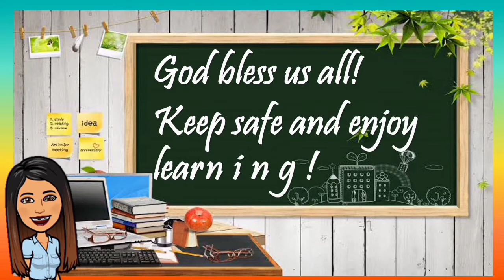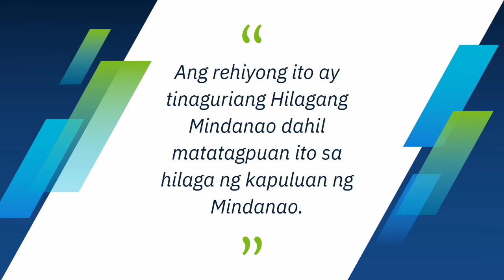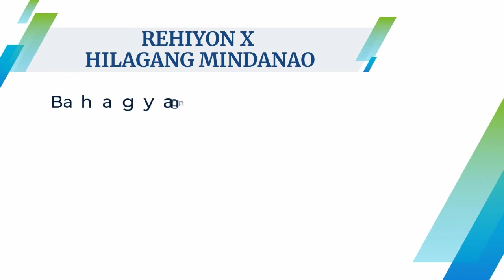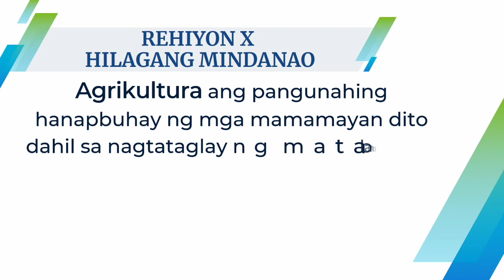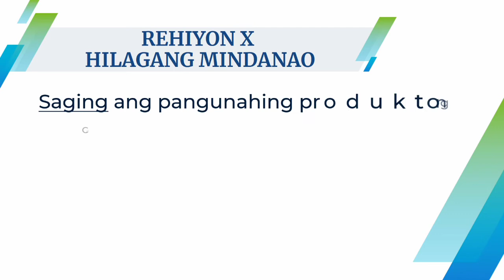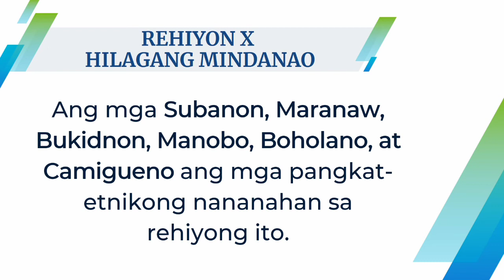REHIYON X - HILAGANG MINDANAO || ARALING PANLIPUNAN || Teacher Leng